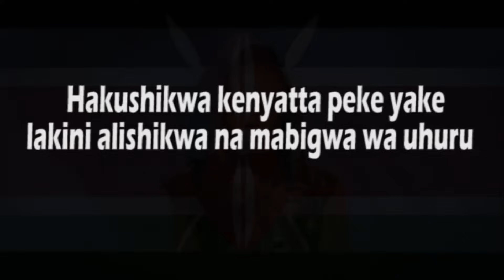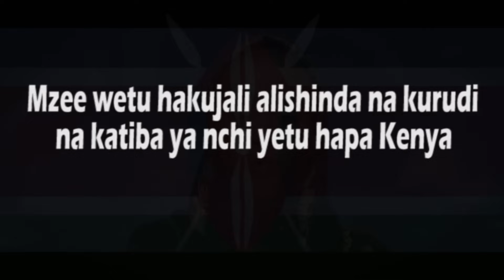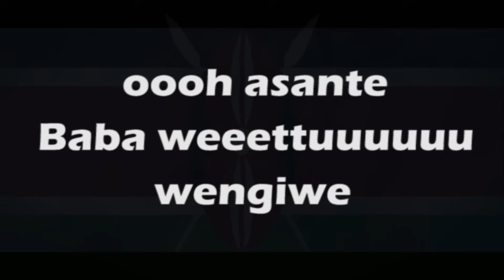Leyla - Wimbo Wa Historia [Lyric Video]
This Video was created out of pure love for film art and to honor the creators of the song (Both original and cover)

The Permanent Presidential Music Commission [PPMC] Presents 13 Year Old Leyla

Song: Wimbo Wa Historia.

Song Originally Written By Enock Ondego.

Audio recorded by Urban Scotch at PPMC Studios.
Video Directed by Sammy Dee of TrueD Pictures.
Executive Producers: Peter Chuani & Dr. Donald Otoyo.
Vocal Trainer: Christine Wambui.
Brand Manager: Michael Mutenyo .

Was just trying something.

As of the date 1/1/2022 I started training on Film Making at Kenya Film School and my specialty is in Screen Writing ✍🏽. Prepare for Genuine Kenyan stories artistically scripted by me and interpreted into audio visuals, Coming soon on this channel.